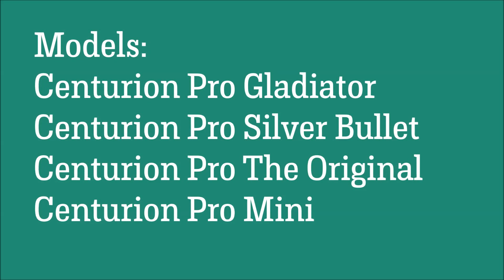Centurion Pro Trimmer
An award winning brand and can perform 25-40 peoples work with a single machine with precision cuttings. Return investment quickly with performance. Number 1 bud trimmer in the world